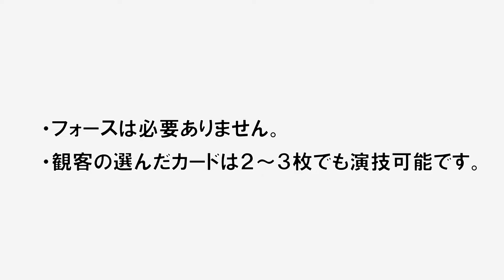菅原茂のカードはドーか？ / セオマジック